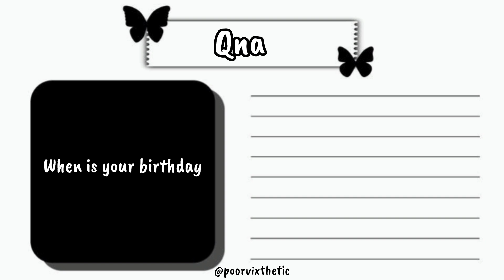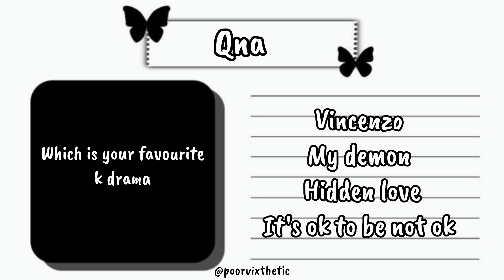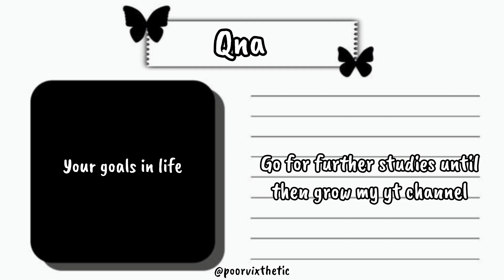Qna video | my first qna video | answered almost all the questions | subscribe @poorvixthetic339⚡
hai guys 🫂💗
this is my first qna video. I wanted to post this video after 20k subs . but posted this before 😅 . so I think you enjoy this and got all your answers .

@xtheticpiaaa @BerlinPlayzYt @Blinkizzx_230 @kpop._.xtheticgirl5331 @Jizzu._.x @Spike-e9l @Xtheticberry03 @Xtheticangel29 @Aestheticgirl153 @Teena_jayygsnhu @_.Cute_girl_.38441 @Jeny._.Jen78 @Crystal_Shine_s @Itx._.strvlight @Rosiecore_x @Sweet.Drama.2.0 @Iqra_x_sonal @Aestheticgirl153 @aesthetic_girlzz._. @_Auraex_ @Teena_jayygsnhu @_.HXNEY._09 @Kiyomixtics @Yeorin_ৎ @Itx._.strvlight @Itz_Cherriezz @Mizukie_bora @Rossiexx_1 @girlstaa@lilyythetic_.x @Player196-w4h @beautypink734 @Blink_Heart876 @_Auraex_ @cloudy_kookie